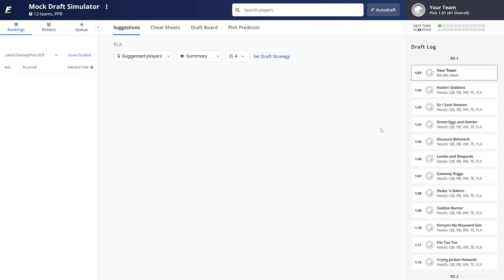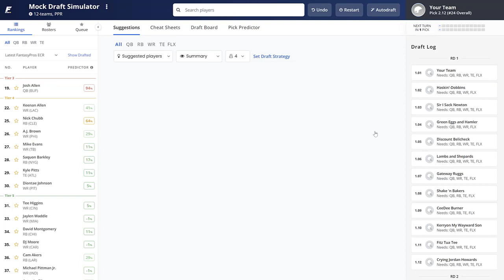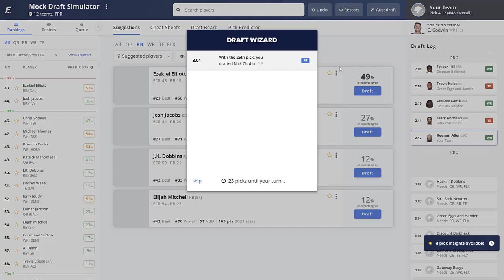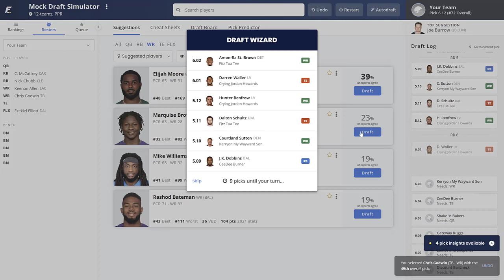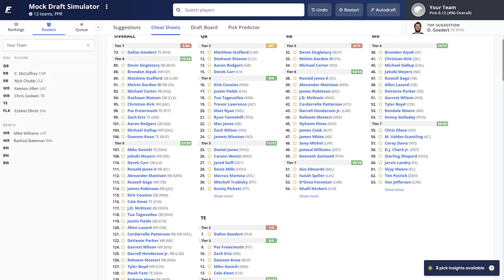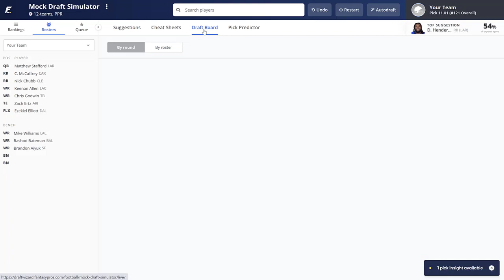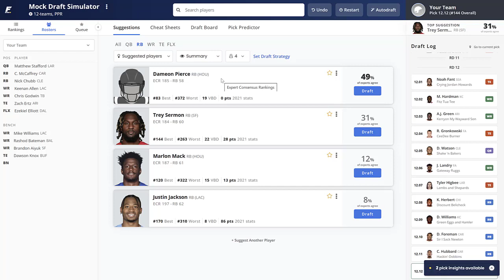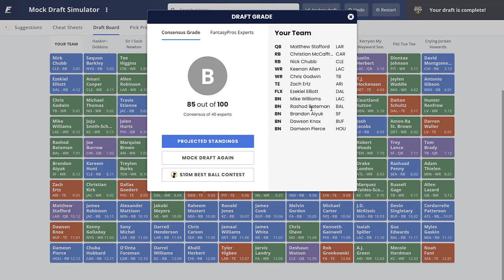2022 Fantasy Football Mock Draft | 12-Team PPR - 1st Pick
The 2022 fantasy football season is slowly but surely getting closer and closer. Which of course means it's mock draft season again!

This is a 12-Team PPR mock on FantasyPros where we have the 1st overall pick. Check out our team and player analysis as we put together our squad!